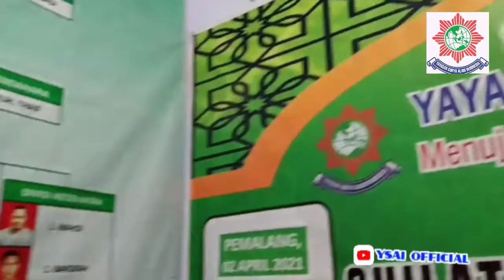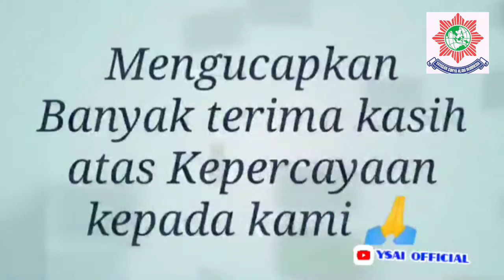Kegiatan : Kumpulan Moments Berharga Bersama Anak Istimewa | Yayasan Surya Alam Indonesia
The Last Dokumenter of waktu singkat yang berharga Di acara Serta kegiatan Halalbihalal dan gotong royong dalam kegiatan pembangunan Istana Yayasan Surya Alam Indonesia 😇